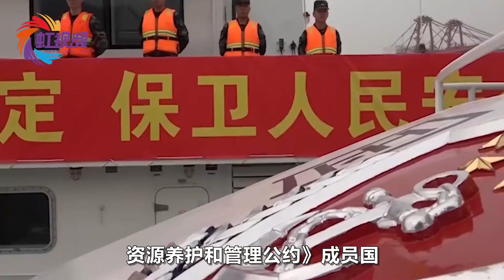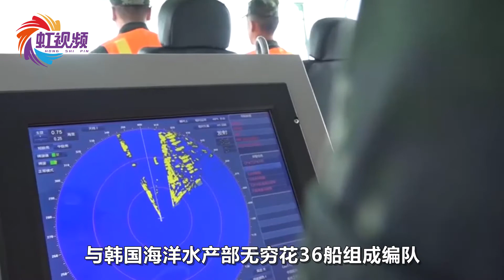为了一个伟大的任务，中国海警船横跨大半个地球，现场画面曝光